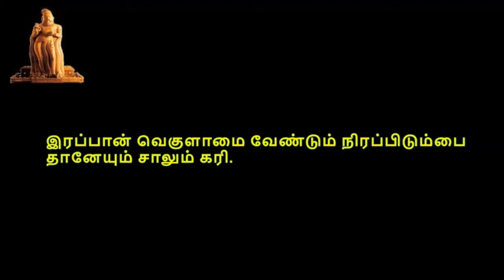Thirukkural, திருக்குறள், குறள் 1051-1060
திருக்குறள்,  பொருட்பால், அதிகாரம் 106,இரவு,  குறள் 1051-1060